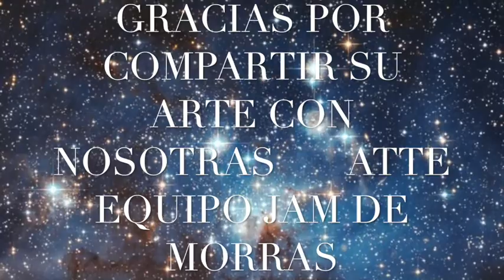VIDEODINÁMICA 6 Mariana en el chelo, Diana en la batería e Itzel en la voz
Hey! Hemos estado muy activas esta semana 😮 muchas gracias a todas por estar al pendiente de la página!
Hoy como cada Lunes y Jueves de Mayo presentamos a 3 morras súper talentosas y rifadas. Dos de ellas en esta ocasión camparten sus escritos y lo valoramos infinitamente!!! ❤ Ya verán sus formatos 😉
Habíamos estado subiendo a las chicas basadas en si eran cuerdas, cantautoras, alientos pero hoy se nos ocurrió mezclar y mostar un mucho de todo je vastar bien cool aaaa
✨🔥Presentamos a Mariana en el chelo, Diana en la batería e Itzel en la voz ✨🔥